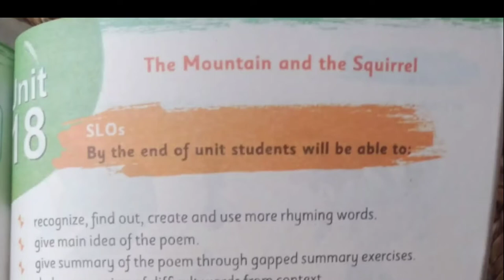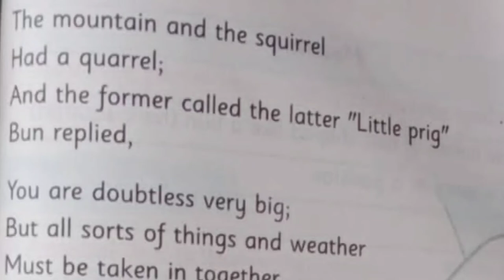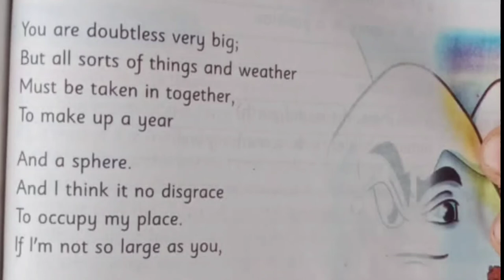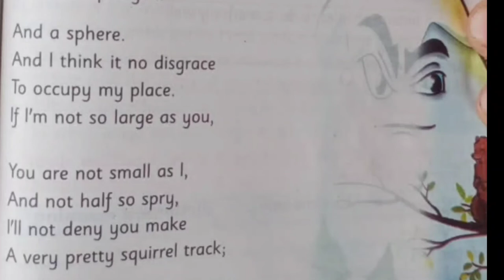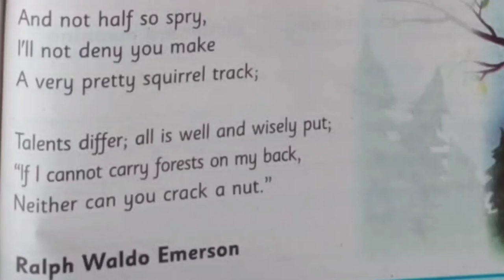"The Mountain and the Squirrel" by Emerson Unit 18 Grade 6 with Urdu Translation, پہاڑ اور گلہری